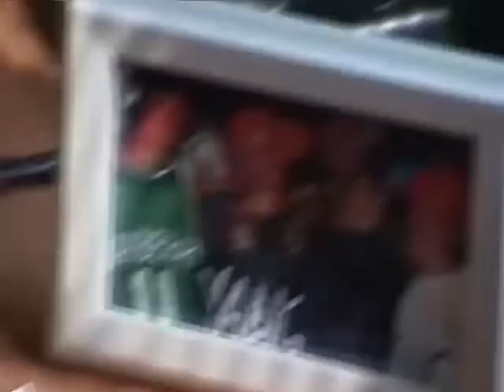2007 Destin and Liberty Move in Thad Part 2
Fun with the dolphins in Panama City Beach and the Emerald Grande in Destin then onto move in at Liberty for thad and Brian Edman!